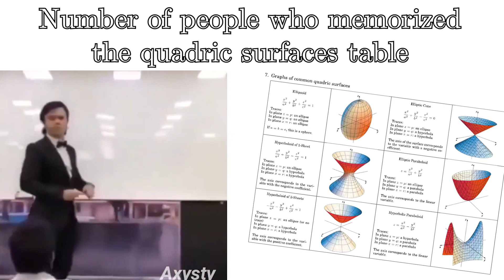SFU Engineering Math Slander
enjineers doing math hahahhahahahahnahbnahahah

95% of these are based on personal experience
(and no discrete maths or vector calc in here yet because i haven't taken them yet)